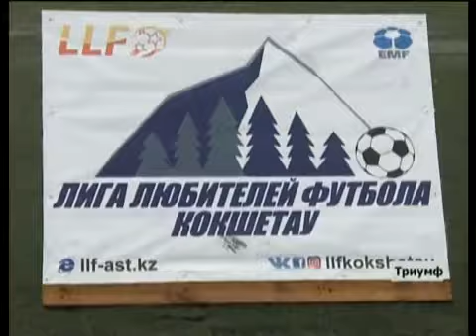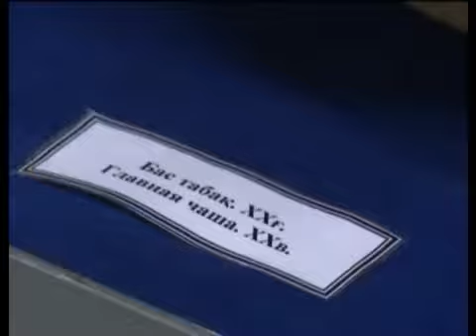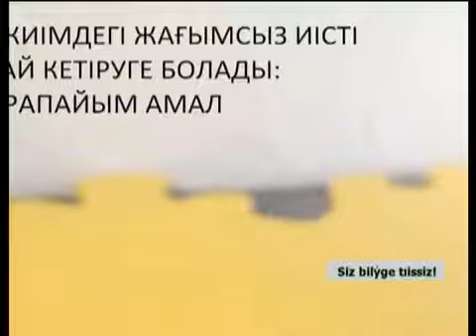Көкше нұры 27 09 2018